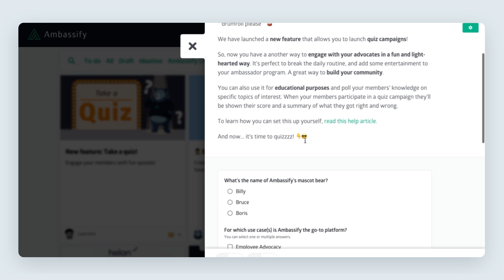New Feature: Quiz Campaign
*drumroll please** 🥁

We have launched a new feature that allows you to launch quiz campaigns!

So, now you have another way to engage with your advocates in a fun and light-hearted way. It's perfect to break the daily routine and add some entertainment to your ambassador program. A great way to build your community.

👉 To learn how you can set this up yourself, read this help article.